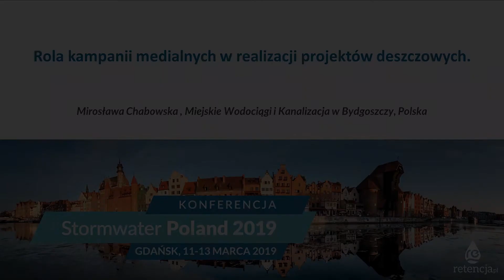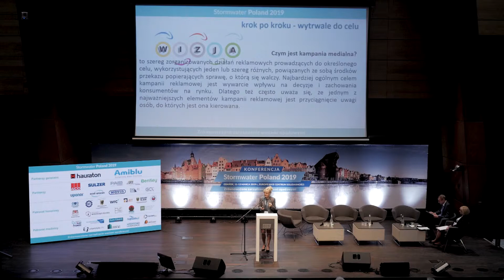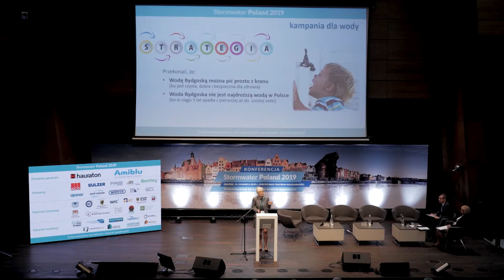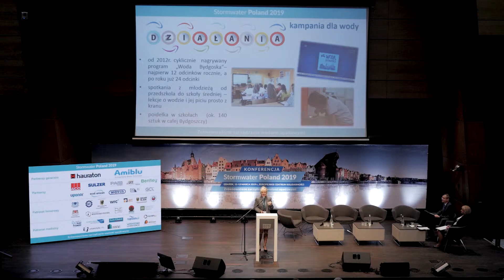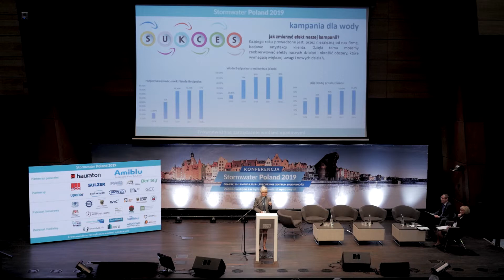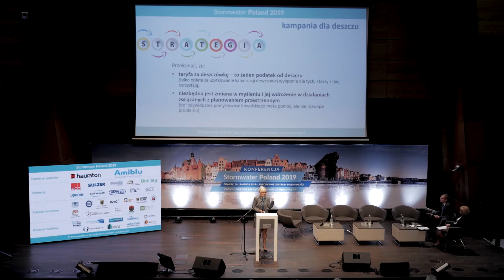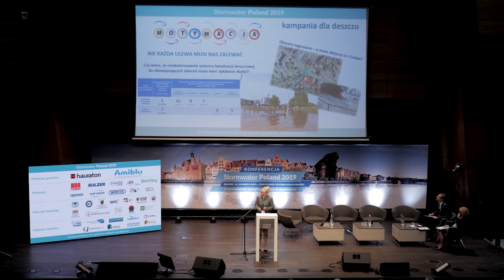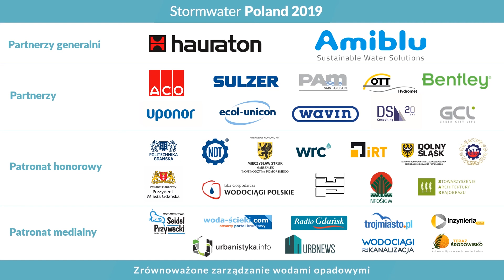Marek Jankowiak - Rola kampanii medialnych w realizacji projektów deszczowych.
Rola kampanii medialnych w realizacji projektów deszczowych.
Marek Jankowiak, MWiK Bydgoszcz, Polska

STORMWATER POLAND 2019

Organizator konferencji: RETENCJAPL Sp. z o.o.